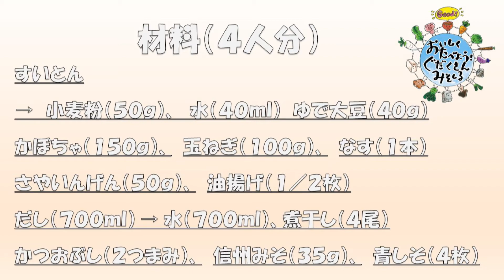第１回「具だくさんみそ汁コンテスト」一般の部 優秀賞レシピ紹介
第１回 具だくさんみそ汁コンテスト
一般の部 優秀賞レシピ 「豆・豆パワーおみそ汁（大豆入りすいとん入り」
〇ＰＲポイント
　大豆のすいとんがふわりとしていて、かぼちゃが甘く青じそがさわやかでとてもおいしいです。
〇材料（４人分）
　大豆入りすいとん【小麦粉（５０ｇ）、水（４０ml）、ゆで大豆（４０ｇ）】
かぼちゃ（１５０ｇ）、玉ねぎ（１００ｇ）、なす（１本）、さやいんげん（５０ｇ）
油揚げ（１／２枚）、煮干し（４尾）、かつおぶし（２つまみ）、水（７００ml）
信州みそ（３５ｇ）、青じそ（４枚）
〇作り方
　１　すいとんを作る。ゆで大豆を粗くつぶしたら小麦粉と水を入れてよく混ぜる。
　２　食材を切る。
　　　かぼちゃ（１㎝幅）、玉ねぎ（１口大）、なす（輪切り）、さやいんげん（３～４㎝幅）
　　　油揚げ（短冊切り）、青じそ（千切り）
　３　鍋に水、煮干し、かつおぶし、玉ねぎ、かぼちゃを入れとろ火で煮る。
　４　かぼちゃが少し軟らかくなったら、さやいんげん、なす、油揚げを入れて中火にする。
　５　１をスプーンで落としながら加え、火を通す。
　６　みそ汁の煮汁で溶いた信州みそを加える。
　７　器に盛って青じそをのせる。

第２回 具だくさんみそ汁コンテスト(2020)開催決定！！
募集テーマ
「松本の新しい郷土食へ ～信州産みそを使用した、野菜たっぷりおいしい具だくさんみそ汁～」
↓↓応募詳細、用紙はこちら↓↓
応募締め切り2020年８月20日（木）松本市役所健康づくり課必着
皆さんのご応募お待ちしています♪

松本市では、主食・主菜・副菜を組み合わせた食事を1日２食以上はそろえようという「１日２食は３皿運動～１・２・３でバランスごはん～」を推進するため、「おいしく食べよう 具だくさんみそ汁運動」に取り組んでいます。「具だくさんみそ汁」は、１杯で「副菜」や「主菜＋副菜」がそろうため、主食・主菜・副菜の３つのお皿が簡単にそろえられ、時間のない時でも簡単に食事のバランスを整えることができます。*この運動をより多くの市民の方に知ってもらい、個人の実践につなげるため昨年から「具だくさんみそ汁コンテスト」を開催しています。
　*たんぱく質源（肉や魚、卵など）「主菜」を野菜がたっぷり入ったみそ汁「副菜」に入れると１杯で「主菜+副菜」になります。この１杯と一緒に主食（ごはんなど）を食べることで簡単にバランスが整った食事になります。